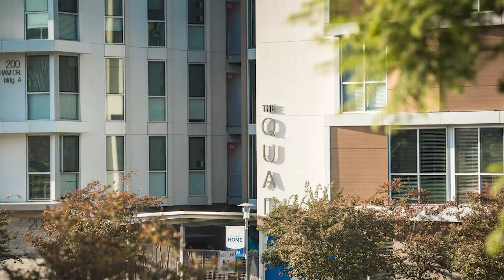Student Housing Fall 2020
Student Housing Fall 2020 Promo